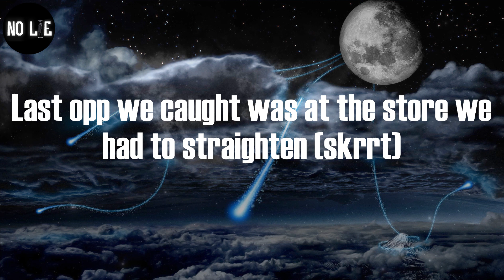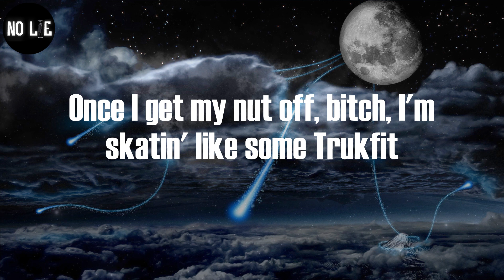SleazyWorld Go, "Sleazy Flow" (Lyric Video)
SleazyWorld Go - Sleazy Flow (Lyrics)

Okay
Everybody put their Glocks in the air for me
Let's air this shit out
You got a fifty on yo' shit put yo shit in the air for me
Ayy
Last opp we caught was at the store we had to straighten (skrrt)
Lil' bro hopped out trippin' with that switchy, he done faced 'em (grrt)
Face shot, face shot, frrt-frrt, they couldn't save 'em
Ain't beefin witchu they family, they get caught then you gon die too
Hol' on, hol' on, hol' on, hol' on, hol' on
Stop the whip, let me out, this chopstick gon' leave him open like a zip (zzz)
Zip 'em up, tell buddy no mask to come and pick 'em up
Niggas fakin, actin' like they thug life, 'til we hit 'em up
Lot of niggas don't like me, for what, I ain't even did shit (I ain't even did nun)
I like what she do to me
She say ain't no paper up over there, shit she barely eatin'
Can barely feed his self, she told me, "Help, this nigga barely feed me"
We don't do the social tweak, these niggas too internet
Keep leave it up in the streets for me, I ain't tryna go to jail
Keep mentionin' my name in all of your posts, it ain't hard to tell
If you get smoke, don't come lookin' for me, nigga you dumb as hell
This bitch think I love her, ooh-wee, she must be drunk as hell
I can't live no slut bitch, I love how they suck dick
You know what the fuck goin' on, nigga